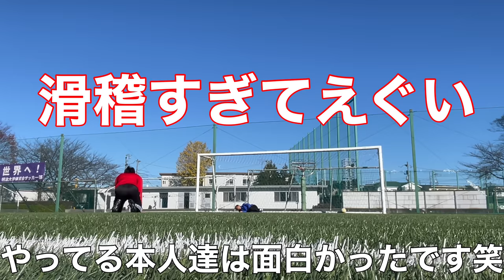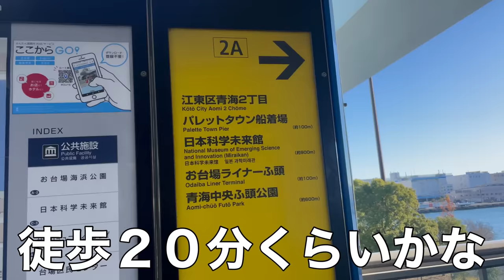【VLOG】#222 サッカー三昧 オフシーズンの生活 現役Jリーガー